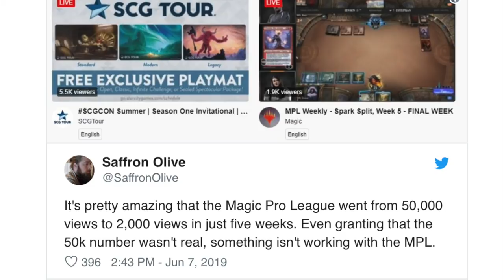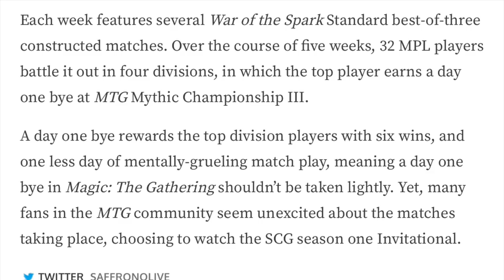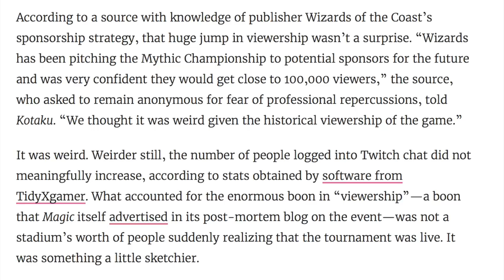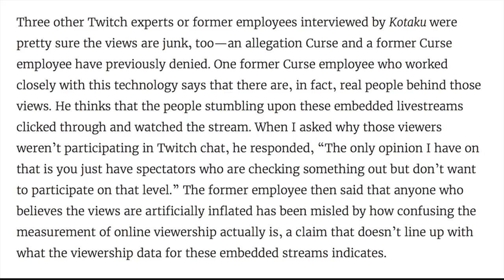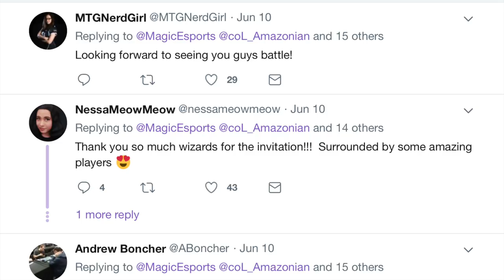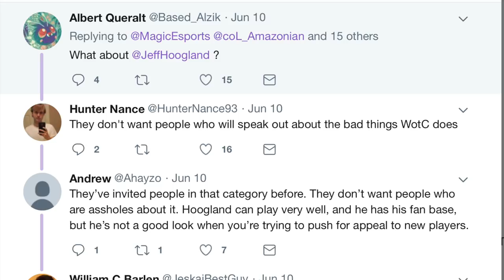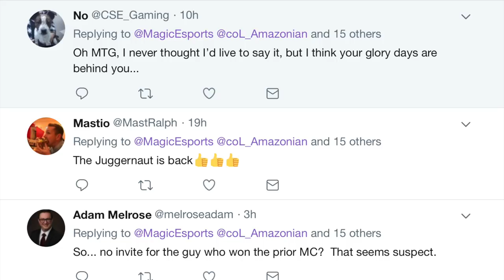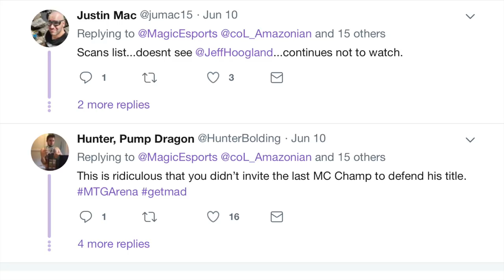GARBAGE : Why Magic the Gathering Arena Esports is Failing Mess